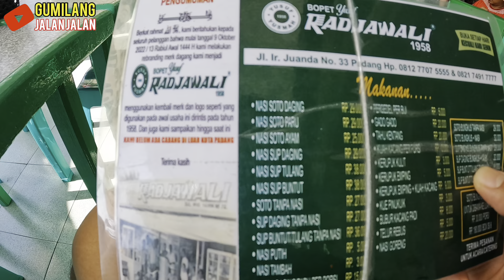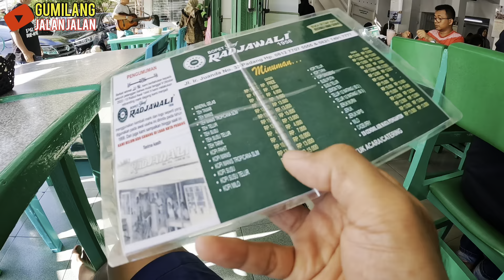BUKA PAGI SAJA❗️ SLALU RAMAI❗️KULINER SOTO PADANG TEMPAT MAKAN ENAK DAN RAMAI BOFET RAJAWALI PADANG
WISATA KULINER KOTA PADANG SUMATERA BARAT‼️NASI PADANG PALING ENAK DEKAT MASJID RAYA SUMATERA BARAT

KULINER kuliner enak nasi padang nasi padang paling enak nasi padang enak di padang makanan enak tour kuliner sumatera barat masakan padang masakan kampung ranah minang bumbu minang rempah minang rumah makan padang yang enak

Tanboy kun kuliner di padang tanboy kun di ranah minang tour kuliner tanboy kun Pasar selayo solok tanboy kun mukbang di padang tanboy kun di ranah minang
Garundang terbaru
Garundang
Galak maimbau